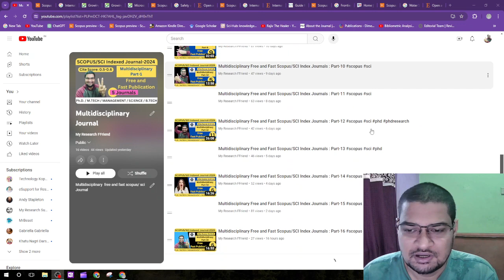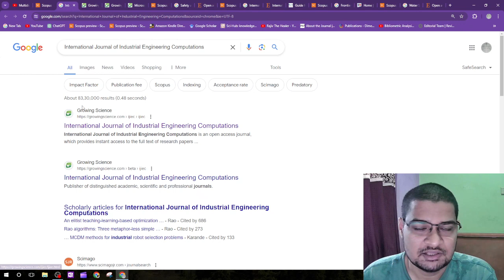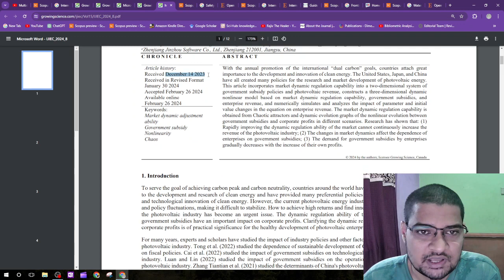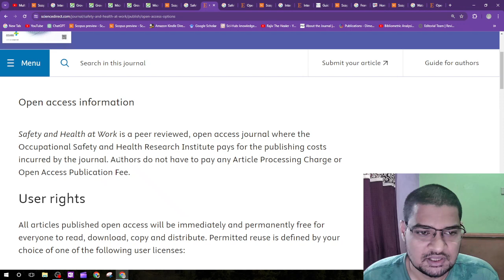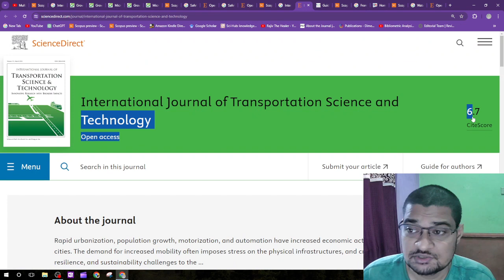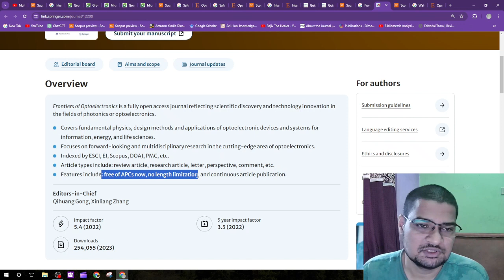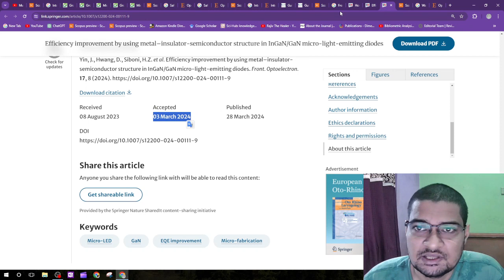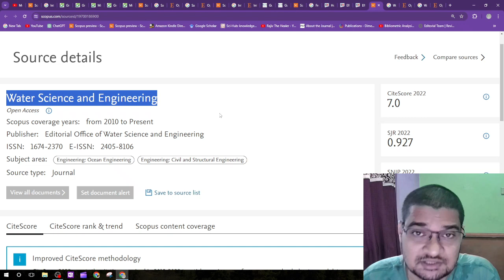Multidisciplinary Free and Fast Scopus/SCI Index Journals : Part-17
📚 Research Areas Covered:
Explore the realms of Tourism, Mathematics, Education, Social Science, Aerospace Engineering, Environmental Science, Law, Education, Pharmacy, Pharmacology, Mathematics, Social Sciences, General Engineering, and more in this insightful video on Free and Fast Scopus and SCI Index Publication.